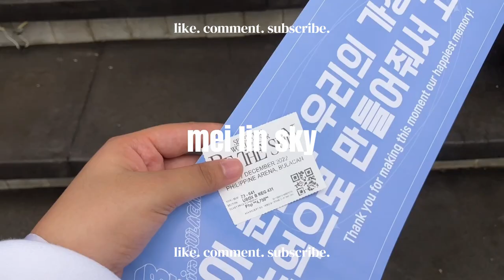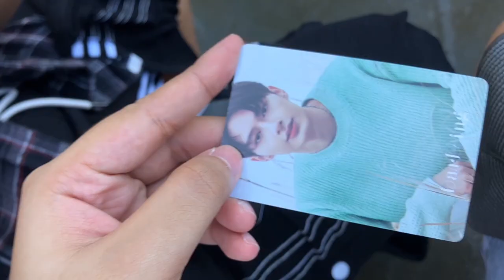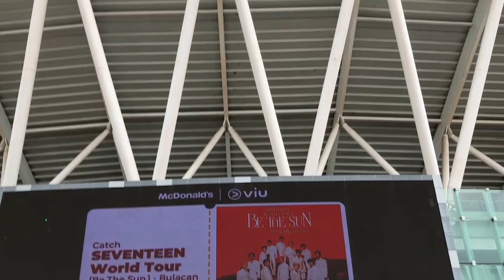vlog 13 | be the sun in Bulacan ☀️ concert vlog (philippines) | mei lin sky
📹: 12172022